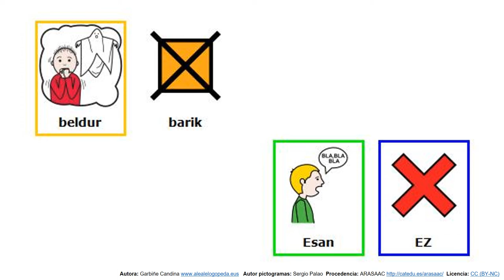Emakumeenganako indarkeriari EZ! (Piktogramak)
Irakurketa globala.